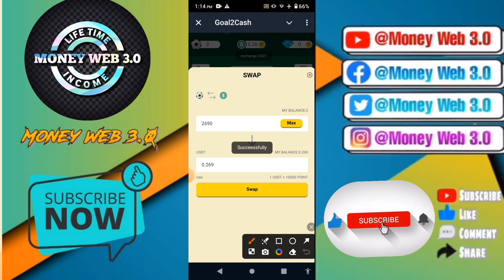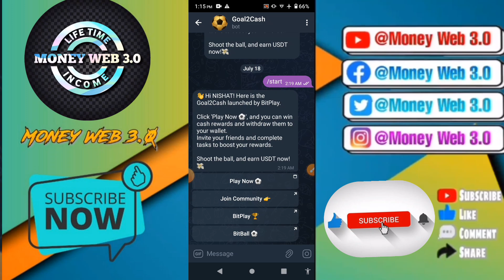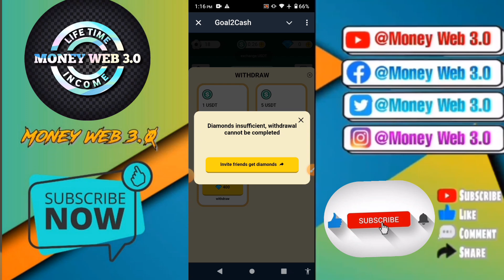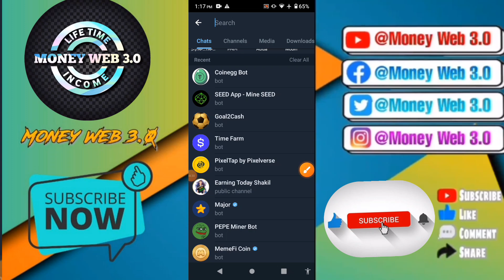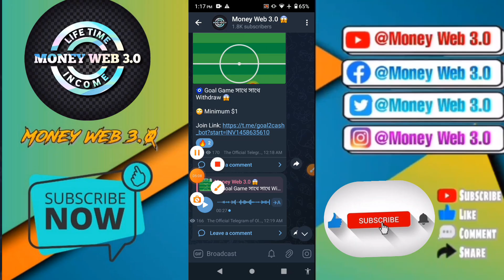গেম খেলে ইনকাম 😱 || Instant Withdraw || Minimum $1 || Money Web 3.0